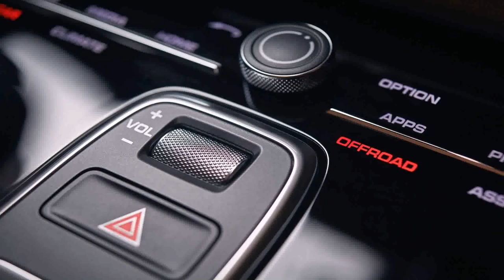Grand Express Luxury Car Rental Llc Dubai - Gif Maker DaddyGif.com (see description)